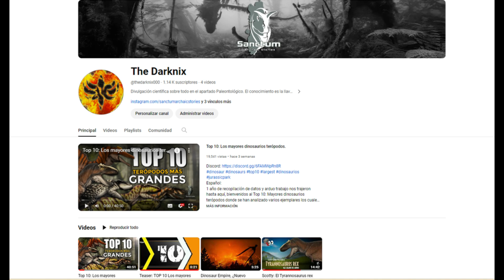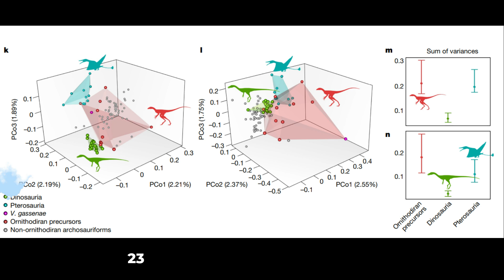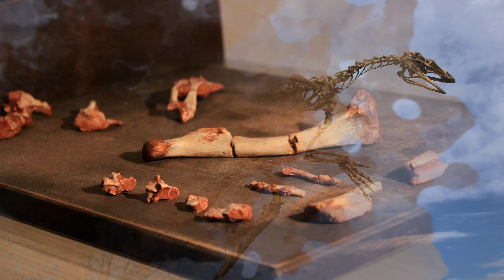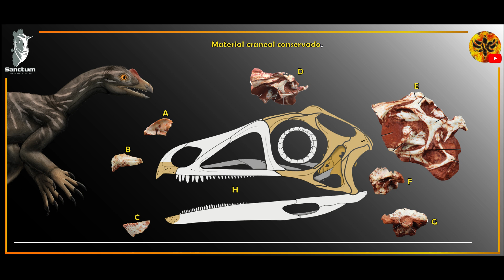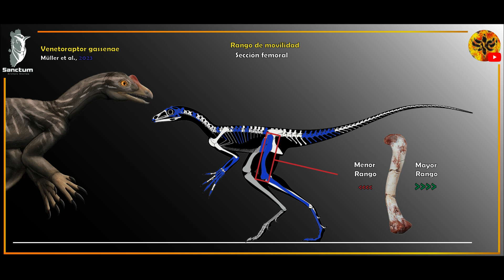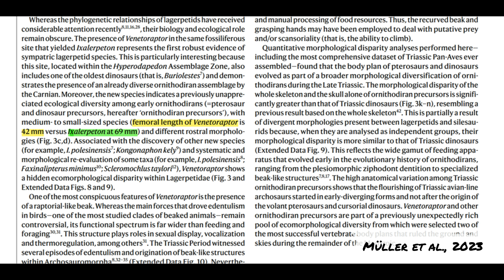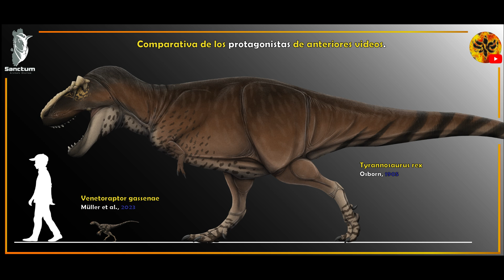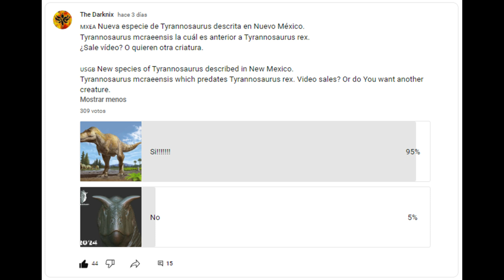Venetoraptor gassenae, Guía de Campo Sanctum.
Español: Primer guía de Campo de Sanctum, donde Venetoraptor gassenae, abre las puertas de lo que será una saga de videos explicando las maravillas de las criaturas del pasado junto a datos de mi proyecto personal.
Trayendo de vuelta de la extinción a la fauna que el tiempo nos arrebató.

English: First Sanctum´s Fielg Guide, where Venetoraptor gassenae, opens the doors of what will be a saga of videos explaining the wonders of the creatures of the past along with data from my personal project.
Bringing back from extinction the fauna that time took from us.